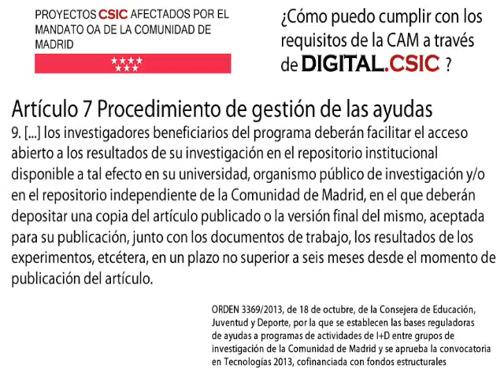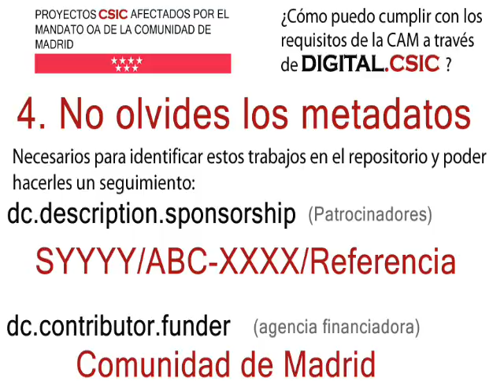Proyectos CSIC afectados por el mandato OA de la Comunidad de Madrid: cumplir vía Digital.CSIC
La Comunidad de Madrid (CAM), en la ORDEN 3369/2013, de 18 de octubre, de la Consejera de Educación, Juventud y Deporte, por la que se establecen las bases reguladoras de ayudas a programas de actividades de I+D entre grupos de investigación de la Comunidad de Madrid y se aprueba la convocatoria en Tecnologías 2013, cofinanciada con fondos estructurales, trata en el artículo 7.9 el tema del acceso abierto (Procedimiento de gestión de las ayudas): "De conformidad con la política de fomento del acceso abierto a los resultados de la investigación científica impulsada por la Comunidad de Madrid, que se alinea con las políticas y recomendaciones realizadas al respecto por la Unión Europea, los investigadores beneficiarios del programa deberán facilitar el acceso abierto a los resultados de su investigación en el repositorio institucional disponible a tal efecto en su universidad, organismo público de investigación y/o en el repositorio independiente de la Comunidad de Madrid, en el que deberán depositar una copia del artículo publicado o la versión final del mismo, aceptada para su publicación, junto con los documentos de trabajo, los resultados de los experimentos, etcétera, en un plazo no superior a seis meses desde el momento de publicación del artículo.". Estas instrucciones indican los pasos a seguir para subir estos trabajos producto de la financiación de la CAM en Digital.CSIC.